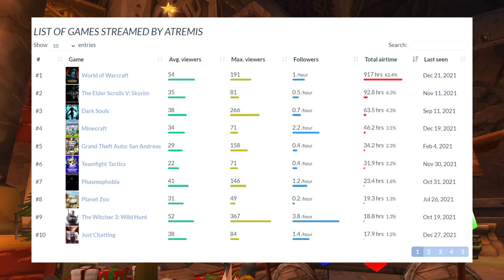Twitch Highlights & Klipy | Atremis 2021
V tomto videu se podíváme na to nejlepší z mých Twitch streamů za rok 2021!
VÍCE INFORMACÍ NÍŽE

Jsem velice vděčný za veškerou Vaši podporu. Čtu si a snažím se odpovídat na každý komentář a zároveň beru v potaz veškeré připomínky ve snaze zlepšit kvalitu svých videí.

KONTAKTY